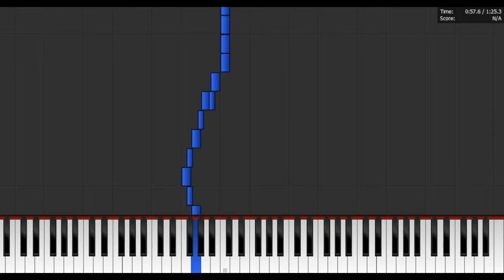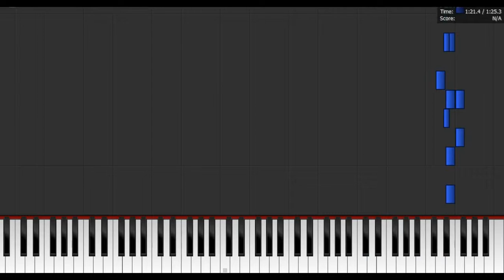Wintergatan But is is My Take on It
At first i made this song , without tinking of Wintergatan , but after somethime i realized it sounds kinda similar , that is why there are a lot of parts that dont sound like it , but the main beat sounds similar to Wintergatan

i may make a piano tutorial on the actual Wintergatan
+ [Links] +

Nu am nici un link pt acest episod

+ [Anunturi] +

Acest canal nu devine englez , daaar videourile cu MIDI (sau muzica in general) o sa aiba totul in engleza , si o sa lansez videouri cu MIDI desul de des , cel putin pana iau computer decent , care o sa se inample in vara .